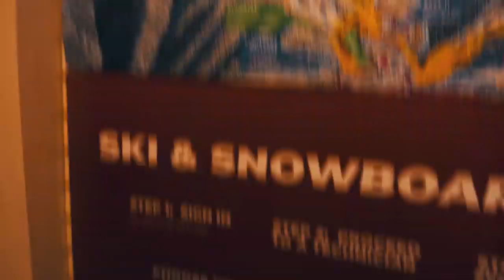Why I Was Gone...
So big things are coming people do not worry!!